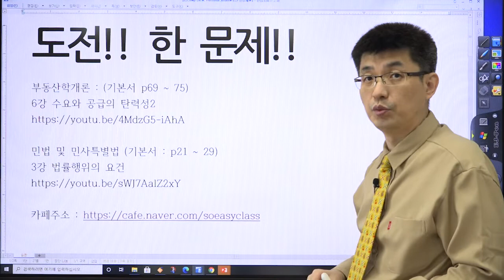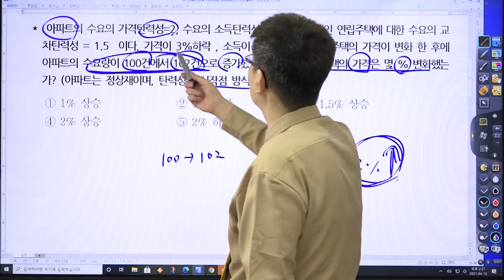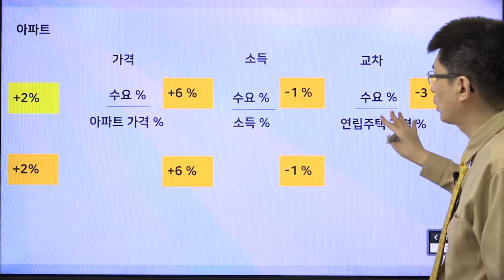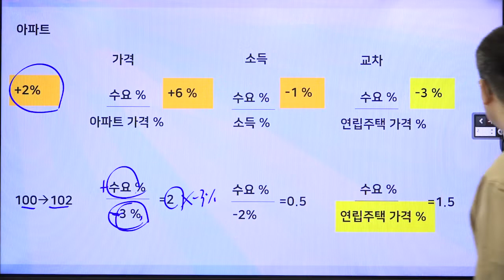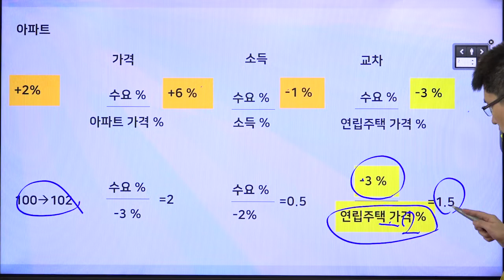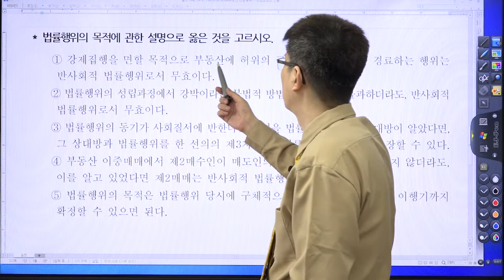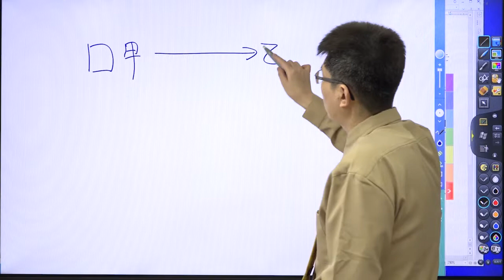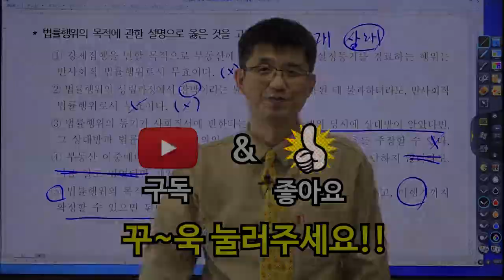[민법 , 부동산학개론] 도전!! 한문제2 | 탄력성, 법률행위의 목적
부동산학개론 : (기본서 p69 ~ 75)

민법 및 민사특별법 (기본서 : p21 ~ 29)

● 관련교재
부동산학개론 기본서 구매